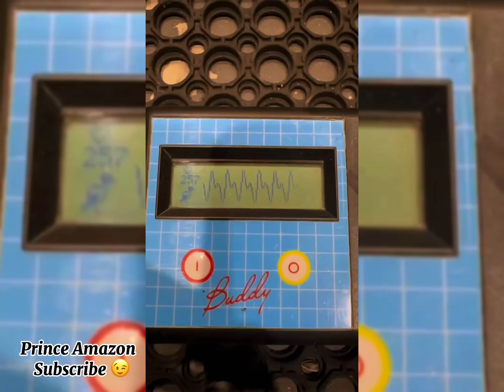Hyacinth macaws looking likey with some defensive behaviour #2023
WOW! finds amazone papegaaien praat Amazon parrotafrican grey parrotamazon parrotsbirdscockatielfunny parrot #2020 Funny parrots